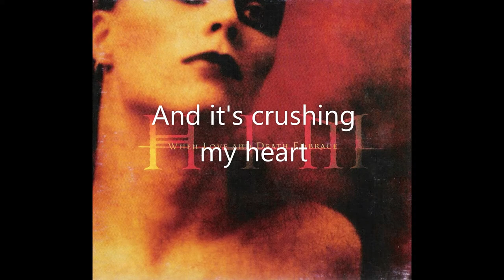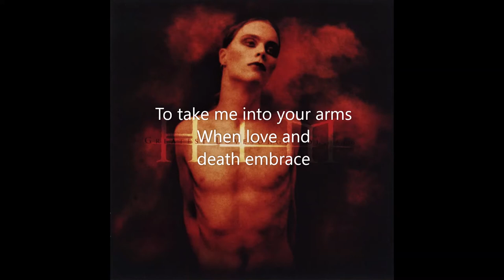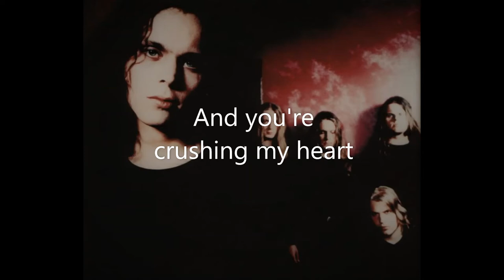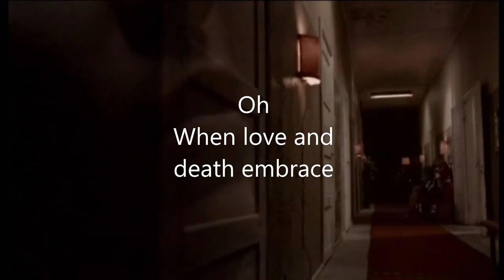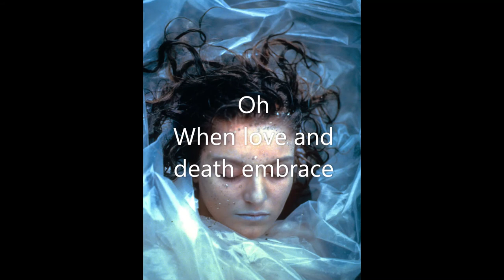HIM - When Love and Death Embrace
First release date: 16-Okt-1997 as a single in advance to the album "Greatest Lovesongs vol. 666"

Producer: Hiili Hiilesmaa

Cover design: Janne Uotila, Ville Valo

Label: BMG

This video is a part of an overview over the carrier of HIM from 1997 until 2013 consisting of 45 videos for their songs. This selection represents my favorites of HIM's own songs. I think, that after
the denouement of the band, many of their songs may become cult. Especially because they had beside the hits like "Join Me", "The Funeral of Hearts" or "Wings of a Butterfly" a lot of good songs.

Remark:
Ville was inspired by the series "Twin Peaks" by David Lynch in composing this song. The synthesizer sounds resembles to the soundrack of "Twin Peaks". In the music video director Mikko Pitkänen imitates the visual stile of Lynch. Thematically it also fits with the story of "Laura Palmer", who was loved by many people and whose death crushed their hearts. Agent Cooper who investigates her case develops affection to Laura too.
Also the idea to cover "Wicked Game" by Chris Isaak Ville got after watching Lynch's film "Wild at Heart" where this song appears. Chris Isaak also acted in "Twin Peaks: Fire